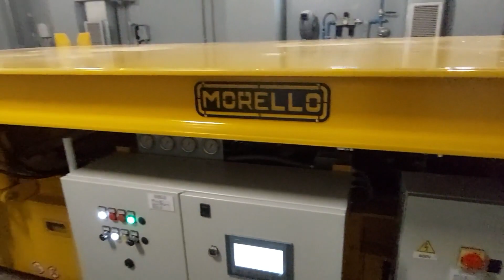Rail cart with lifting deck for nuclear facility - 20 ton - MORELLO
Here a nuclear waste trasnfer cart with the deck liftable to transport waste and lift them on another floor.